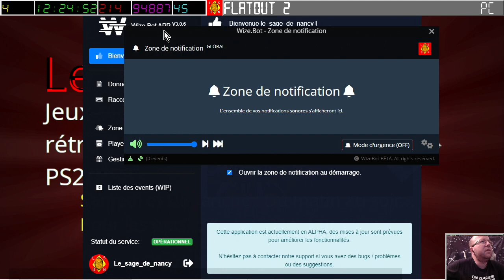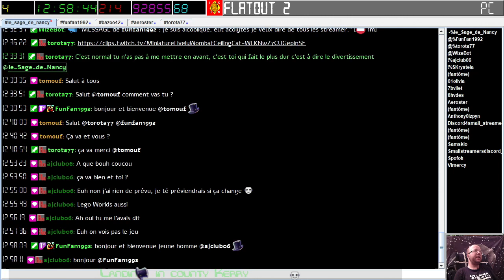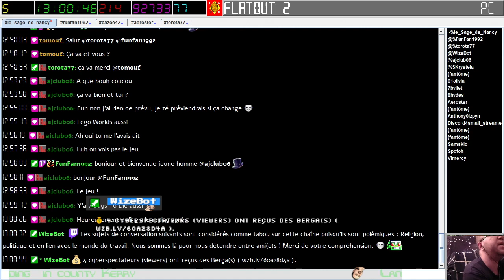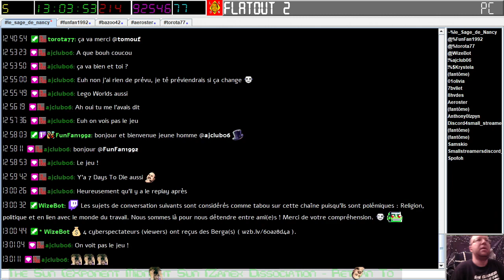[15-08-2023] FlatOut 2 (part 1) [LSDN]